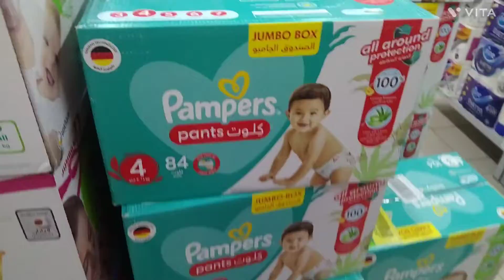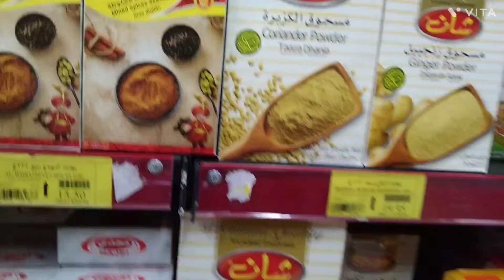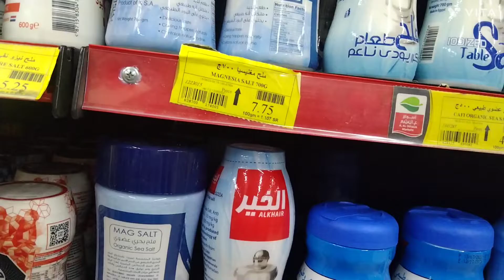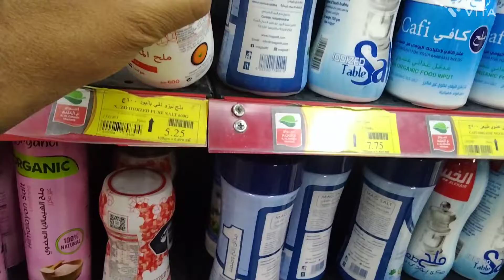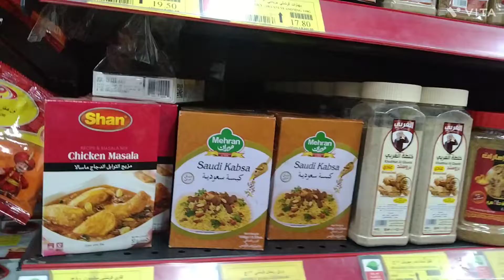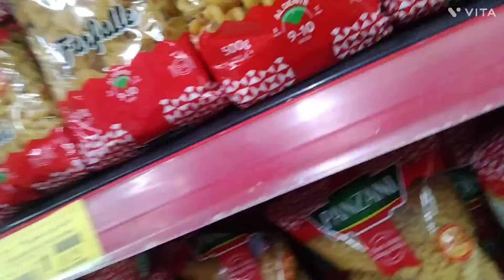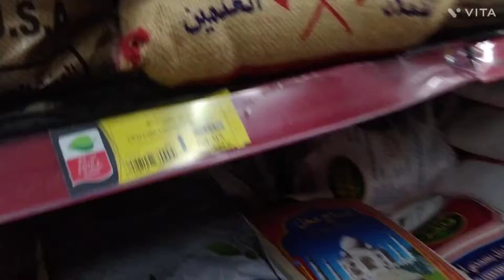shopping othaimmall Abha Saudia abrbia